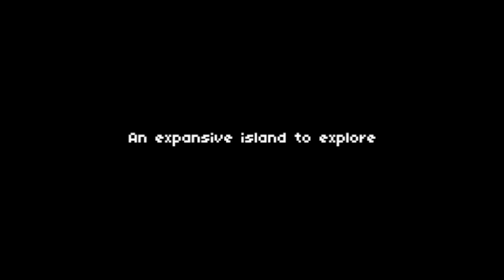Nintendo eShop - Elliot Quest